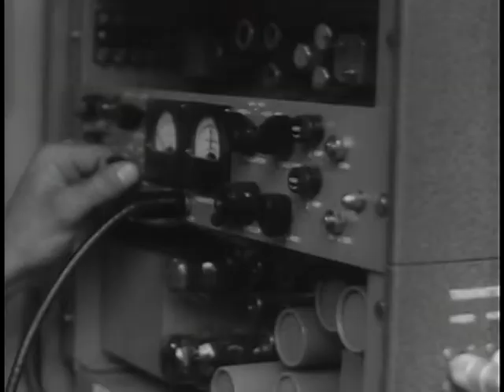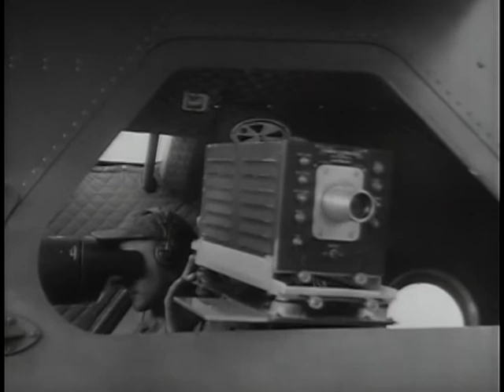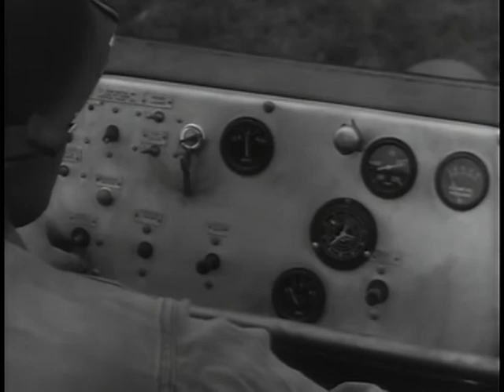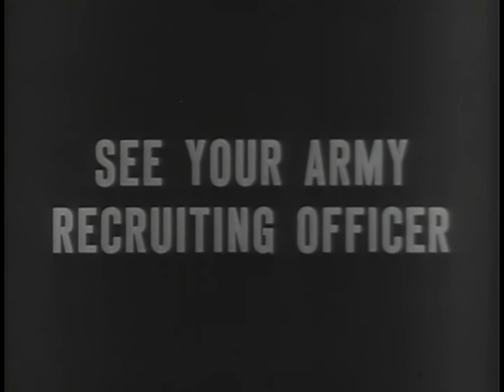Big Picture: Exercise Flash Burn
Big Picture: Exercise Flash Burn - National Archives and Records Administration   - ARC Identifier 2569536 / Local Identifier 111-TV-266 - DVD copied by Master Scanner Thomas Gideon. Department of Defense. Department of the Army. Office of the Deputy Chief of Staff for Operations. U.S. Army Audiovisual Center. (ca. 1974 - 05/15/1984). In recent months, in the press, over the radio, and on television, the American people have heard of the new and awesome developments in warfare which put modern muscle in the Army. Such muscle is the 280mm cannon, the Honest John artillery rocket and the Corporal, a long-range guided missile. Such modern muscle is tactical television and air delivery of masses of men and their equipment. In "Exercise Flash Burn" viewers see what happens when our forces are attacked by an aggressor and how these weapons are employed on the battlefield. For this issue THE BIG PICTURE takes its audience to a deserted area in North Carolina for the answer.